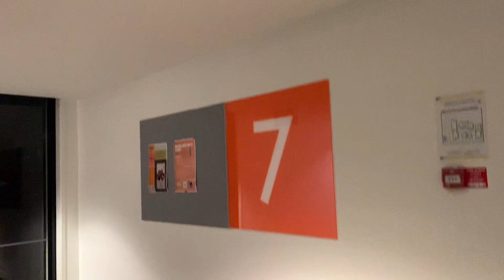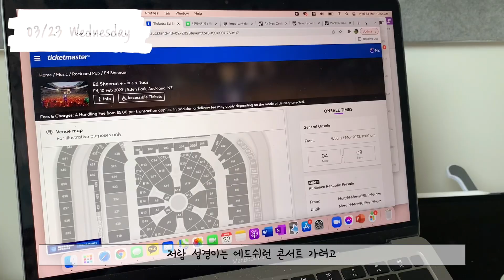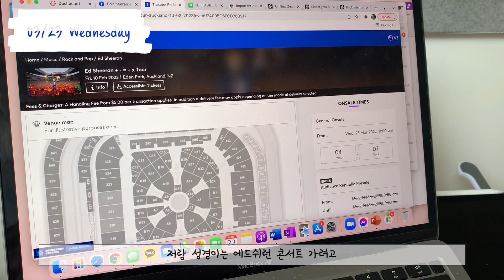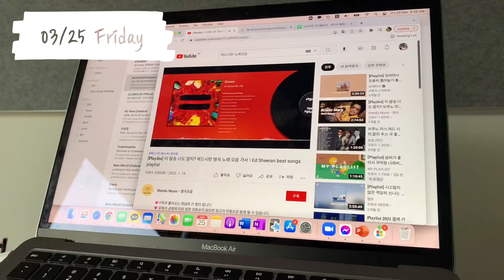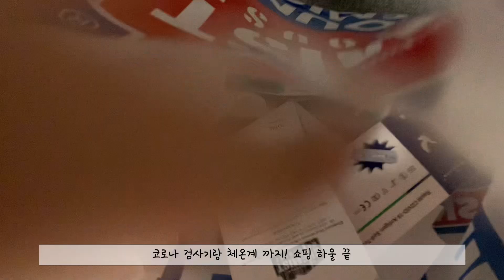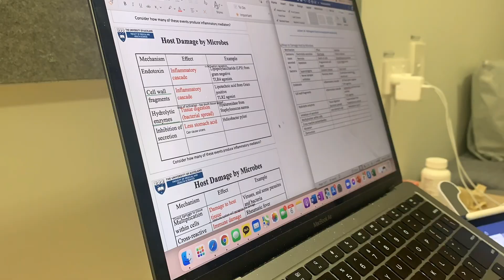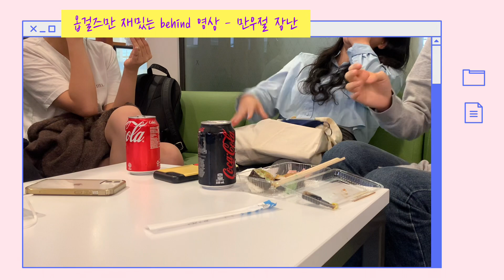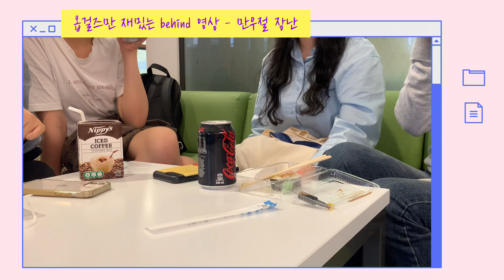뉴질랜드 대학생 NZ Uni life Vlog I 뉴질랜드 오클랜드 대학교 엠티 - 캠프, 오클랜드 대학교 기숙사, 일상 , 뉴질랜드 영양제 하울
안녕하세요! 오랜만에 대학교 일상 브이로그를 가지고 찾아온 델라입니다! 델라네 집에 오신거 환영해요~!
갑자기 시험이 휘몰아치는 바람에 매일매일 공부만 하니까 뒤로 갈수록 찍을 영상도 없고.. 편집할 시간도 없고.. ㅎㅎ그래도 틈틈히 찍어놨던 영상들 모아모아서 이렇게 편집해 보았어요!
캠프 다녀온 후로는 바로 시험기간이였구 방학을 해버리는바람에! 캠프다녀오고 영상이 끝이났네요...ㅎㅎ
그래도 영상 편집하다 보니까 제 대학생활 재미있는거 같기두 하고...ㅎㅎ 아무래도 동기 친구들을 너무너무 잘 만난 덕분 인 것 같아요!
뉴질랜드는 코로나가 거의 끝났어요! 듣기에는 한국도 그렇다고 한것 같아요!!
뉴질랜드는 5월부터는 대면수업으로 진행한다고해요! 그래서 다음에 들고 올 영상은 정상적으로 학교 가고.. 수업듣고.. 밥먹고.. 이런 영상이지 않을까 싶어요! 바쁘지만 그래도 틈틈히 영상으로 일상 담아보도록 할게요! 그럼 영상 재미있게 봐주세요!